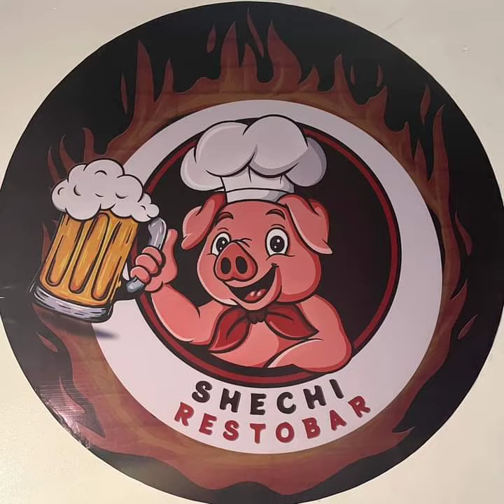PASIG BAND COMMUNITY IN PARTNERSHIP WITH INSALT CREATION PRESENTS SHEDLOAD VOL2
PBC'S PEOPLE BEHIND THE COMMUNITY AT SHECHIYUPSAL RESTOBAR AT QC OCTOBER 7,2022